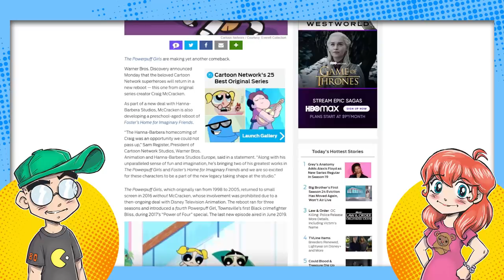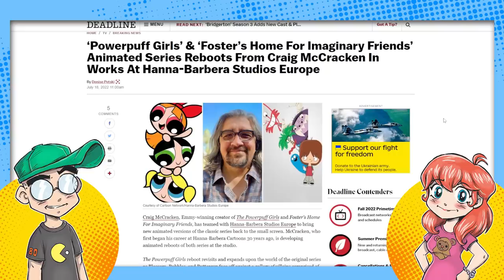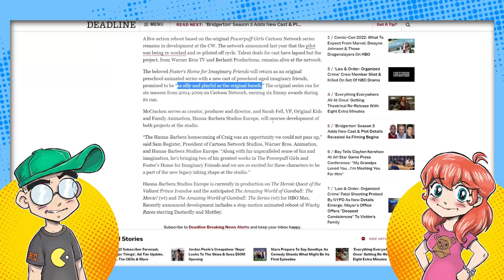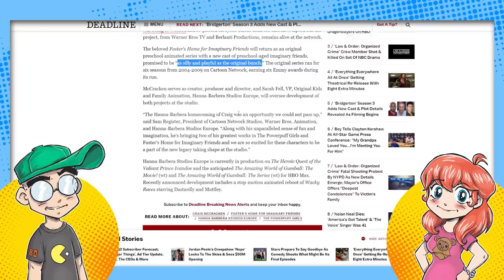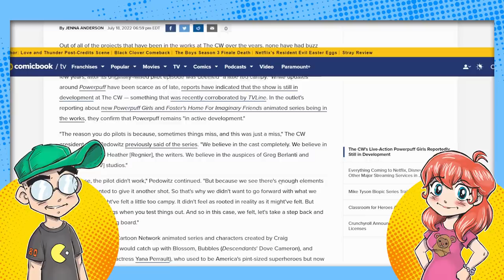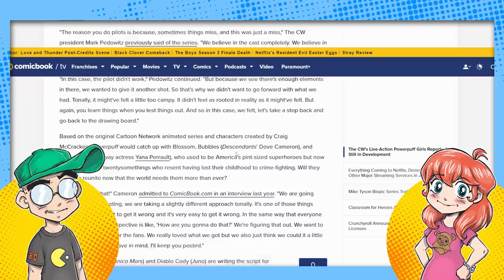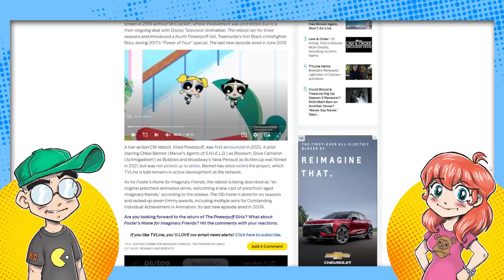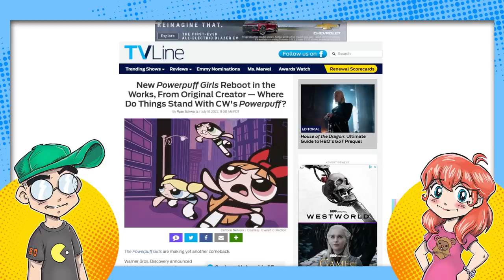Powerpuff Girls Gets ANOTHER Reboot?! PPG Live-Action Series STILL Alive!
The Powerpuff Girls is getting ANOTHER reboot... but this time series creator Craig McCracken is involved. And the live-action Powerpuff series is apparently STILL in development at The CW. Or what's left of The CW.